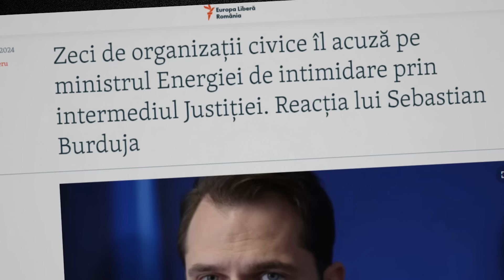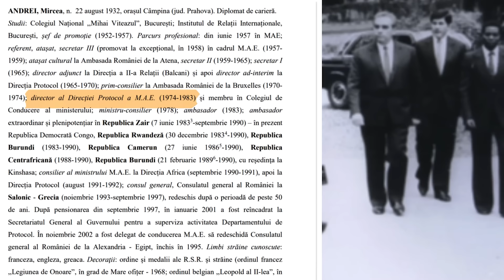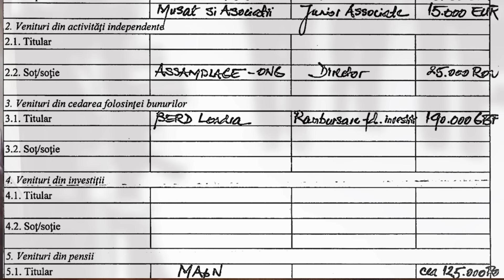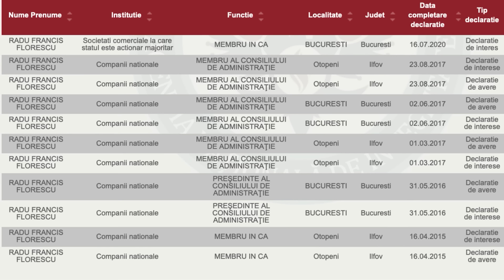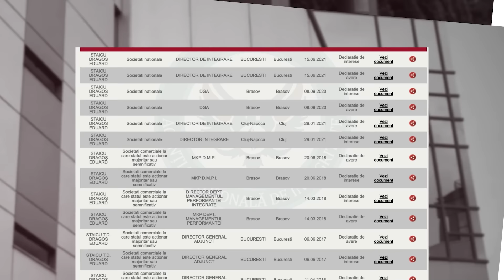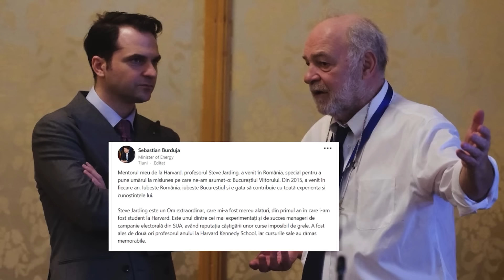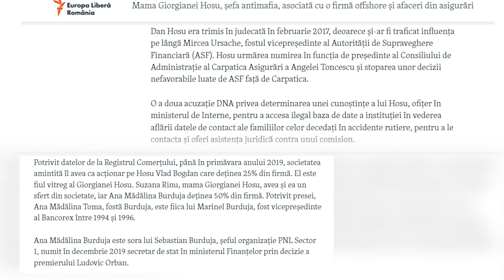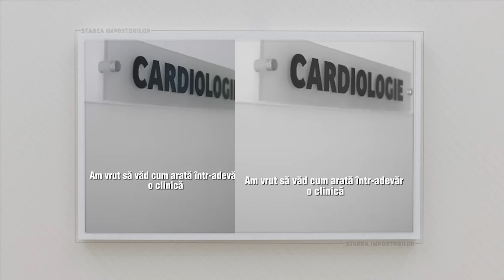Băieții deștepți din jurul lui Sebastian Burduja. Plini de energie! Siktiruț! Starea Impostorilor 75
Dacă vreți să susțineți direct Starea Impostorilor cu Valeriu Nicolae, vă rugăm să donați către contul:
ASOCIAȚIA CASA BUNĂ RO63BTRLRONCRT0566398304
cu mențiunea "pentru proiectul Starea Impostorilor".

Starea Impostorilor este un produs independent al Asociației Casa Bună.

Banii vor fi folosiți în exclusiv pentru producția și promovarea episoadelor, iar în cazul improbabil al unui profit vor sprijini Grădinița Bună - proiectul de grădiniță pentru 90 de copii din familii foarte sărace care nu ar ajunge niciodată la grădiniță.
Am văzut acest episod din Starea Impostorilor cu oamenii din jurul lui Burduja și tot nu ne e clar.
Acu’ pare că lumea lui Sebastian Burduja e ca în filmele cu spioni și bogătani de la Hollywood…
Acu’ pare invers: că filmele cu spioni și bogătani sunt inspirate din viața oamenilor lui Burduja.
Urmărește-l și tu, poate ai un verdict.
Starea Impostorilor #75.